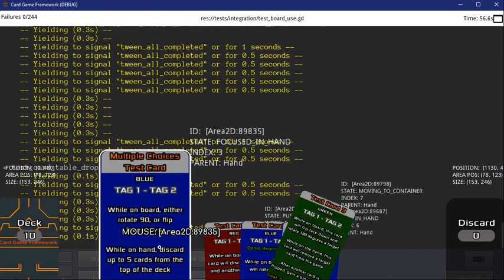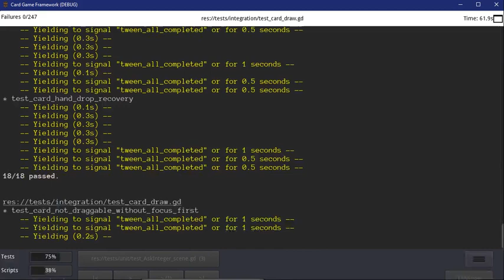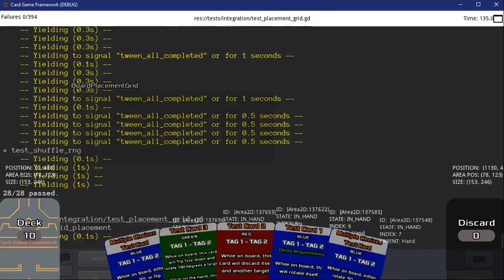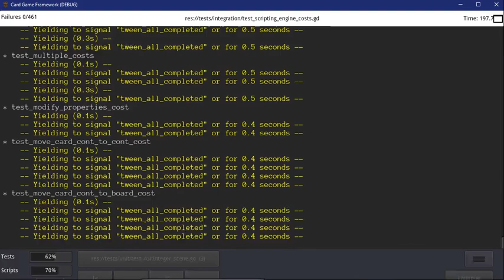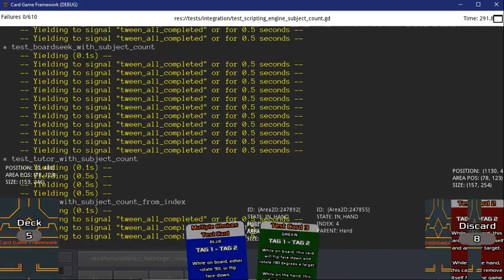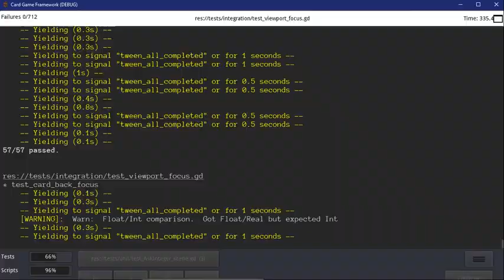Integration Tests for Godot Card Gaming Framework v1.3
6 minutes of hardcore GUT testing of the capabilities of the Godot Card Game Framework